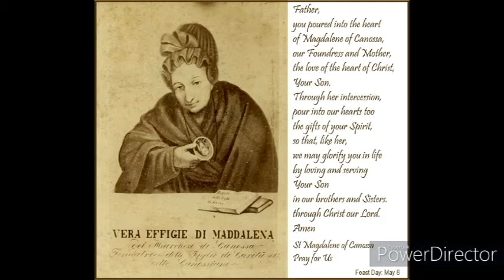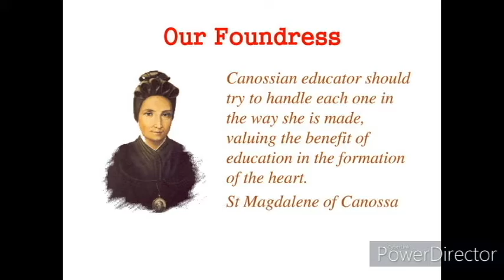April 10 Saint Magdalen of Canossa